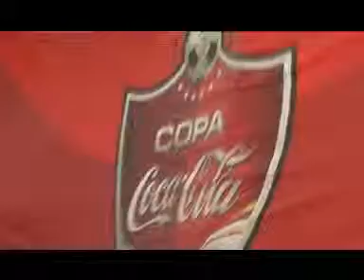COPA COCA COLA FINAL REGIONAL